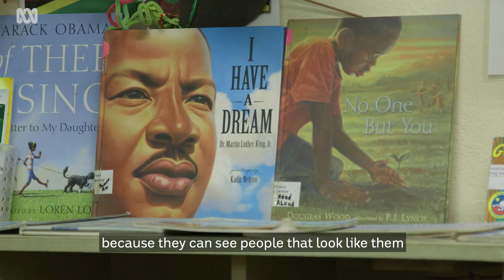Trench Town Reading Centre In Jamaica | Foreign Correspondent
While literacy rates may be low in Jamaica, Trench Town Reading Centre is harnessing these local kids' creative talents to inspire the next generation.